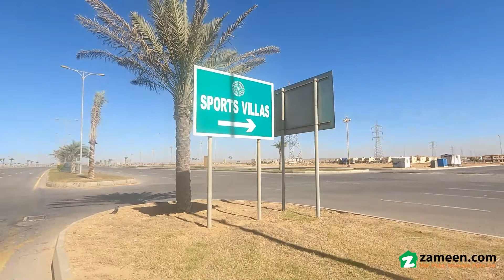500 SQYD RESIDENTIAL PLOT FOR SALE IN BAHRIA SPORTS CITY KARACHI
The Most Heighted Precinct.
Opposite to International Cricket Stadium.
On Ground Plot in Precinct-37
Possession Announced (Ready for Construction)
500 yards Residential Plot is Available in Bahria Town.

 Bahria Features

5-star international hotel & USGA standard golf course
Commercial areas
Gold-Class cinemas
Jamiah Mosque
Landscaped parks
100 backup power (No Load-shedding)
25 minutes from Jinnah International Airport, Connected through Malir Cantt via 6 lane expressway
9Km from Super-Highway toll plaza
20 minutes from City Centre via metro bus.